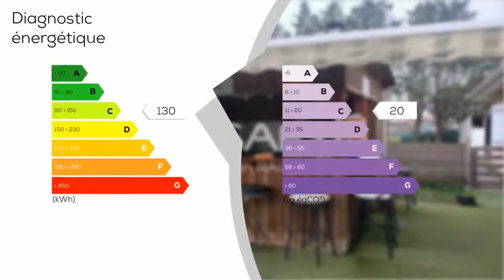A vendre - Maison/villa - CADAUJAC (33140) - 5 pièces - 116m²